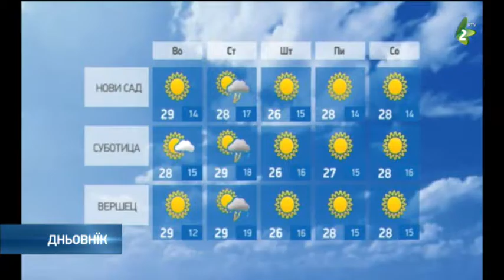хвиля 5.07.2016. - hvilja 5.07.2016.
Наютре будзе слунечно и цеплєйшей як нєшка. Ранша температура будзе од 12 по 15, а найвисша дньова од 28 по 30 ступнї. На стреду пред поладньом будзе слунечно и цепло, а пополадню и концом дня можлїви локални запори, перше на сиверу и заходу жеми. На штварток будзе кус швижейша и приємнєйша хвиля зоз длугшима слунечнима периодами. На пияток и през викенд будзе слунечно и цепло, а медзи пиятком и соботу можлїви краткотриваци локални запори.